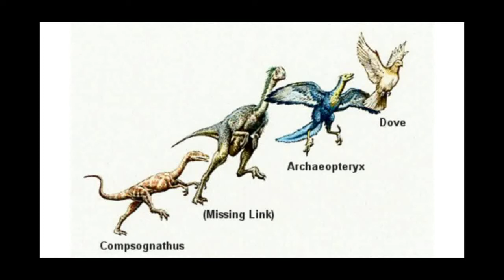INTERESTING FACTS ABOUT BIRDS | WILDLIFE | SHREEGANDHA ACADEMY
This video is about interesting facts about Birds and IUCN report.